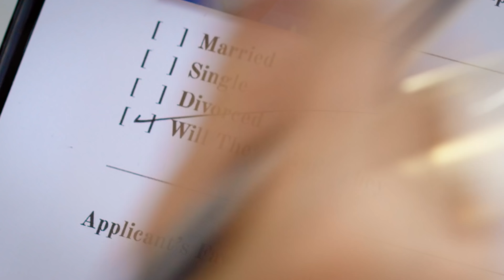The Beach Episode - Anime Crimes Division S2, Ep. 4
This is the beach episode!